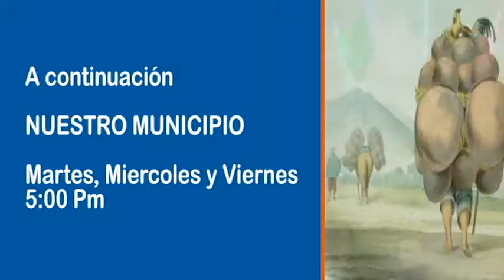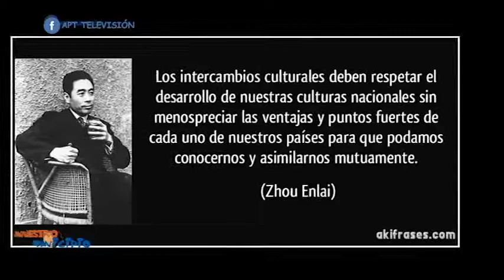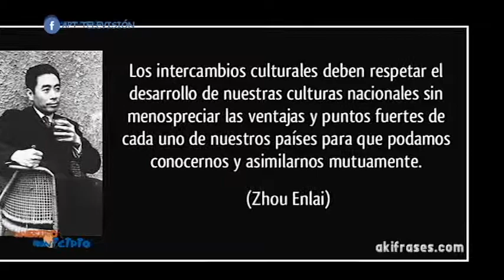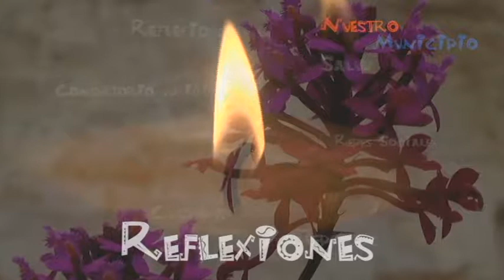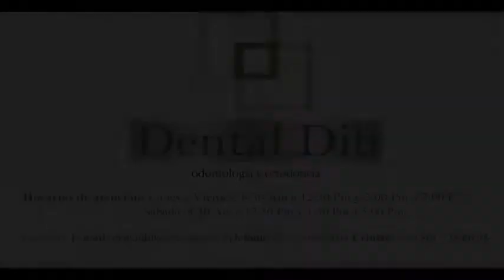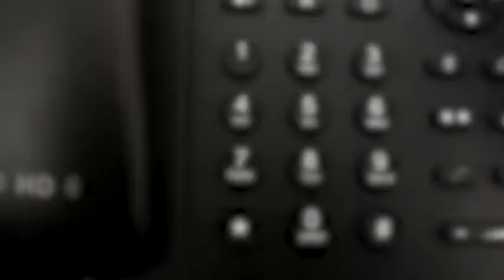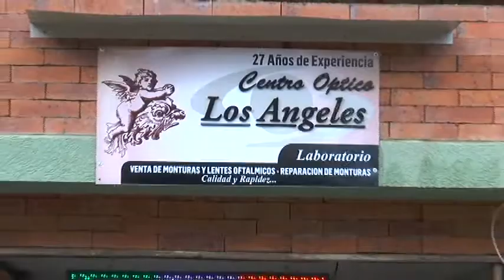NUESTRO MUNICIPIO 24 De julio de 2018